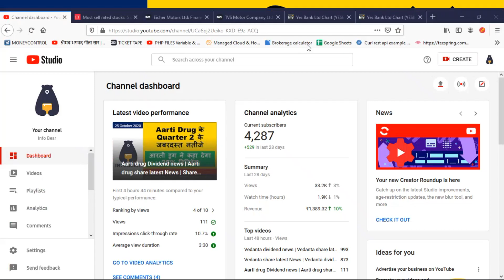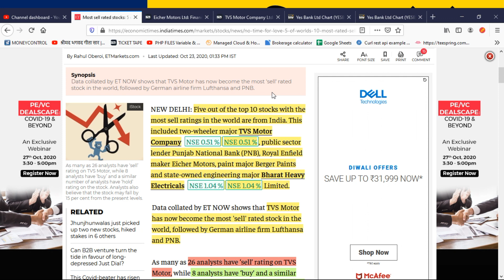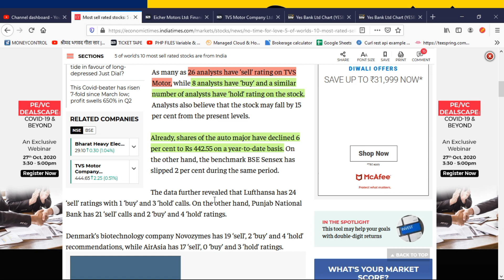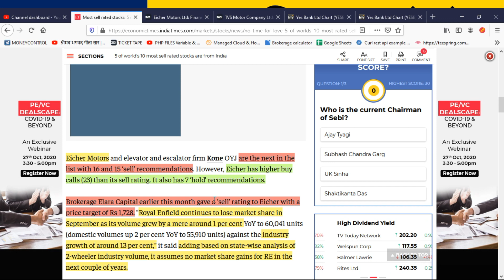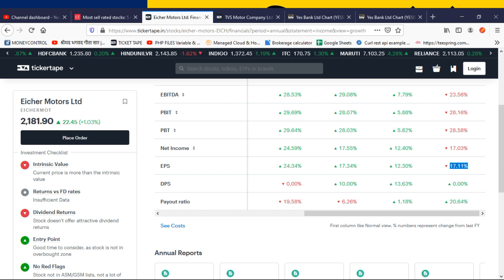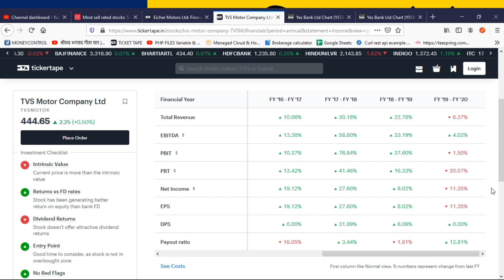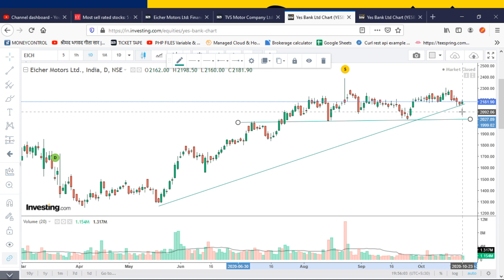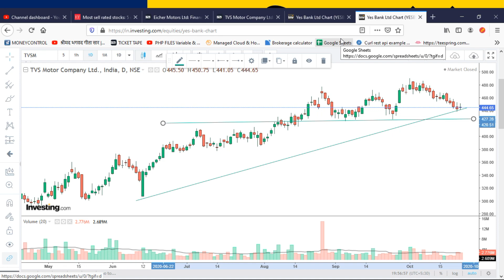latest share market news | stock market latest News | Stock Market updates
latest share market update,
share market today news,
Long Term Investment In Stock,